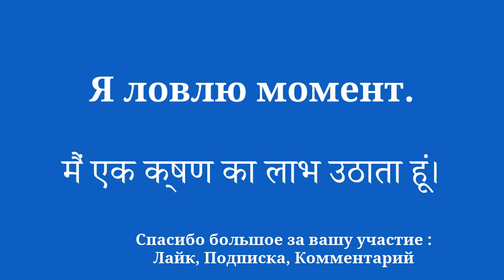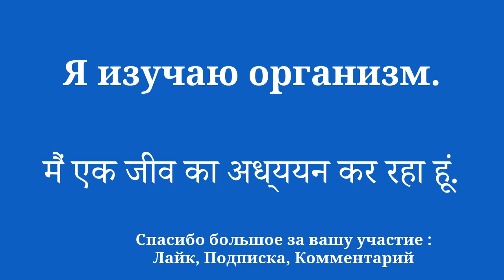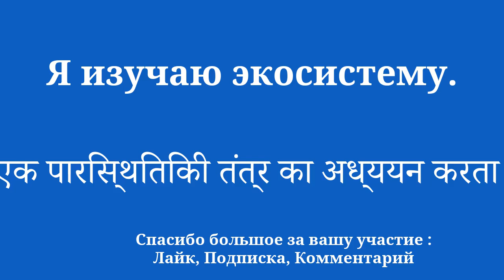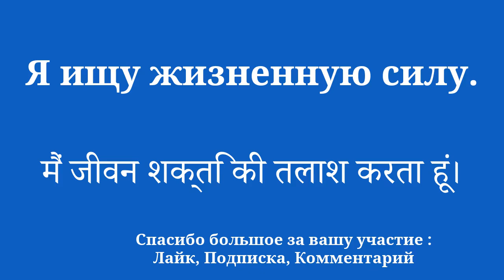Выучите хинди быстро и легко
Добро пожаловать на мой YouTube-канал, посвященный изучению хинди для начинающих! В этой серии видео я представлю простые предложения, которые помогут вам легко и быстро учиться. Хотите ли вы поехать за границу, пообщаться с англоговорящими людьми или просто улучшить свой уровень владения хинди, эти предложения позволят вам постепенно развивать свой словарный запас и грамматику. Благодаря моим четким объяснениям и практическим примерам вы научитесь использовать предложения в реальном контексте и легко их запоминать.